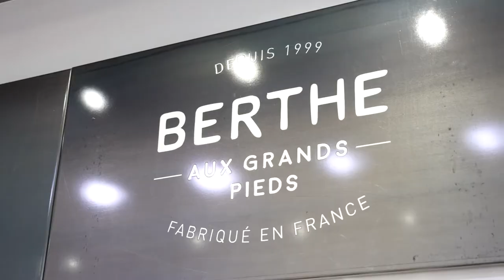LA MANUFACTURE BY CLAIRE : Boutique de chaussettes et accessoires à CLERMONT-FERRAND 63